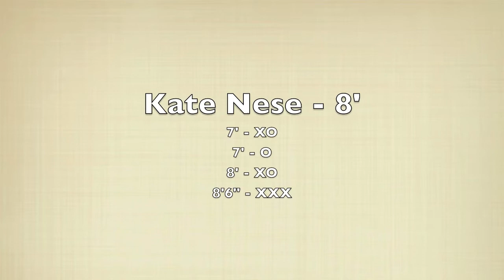Central Mt Dual Meet - Girls Pole Vault 4-19-12